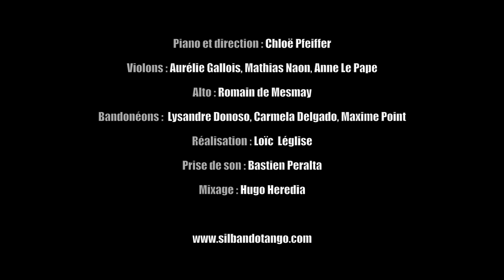Loca - Orquesta Silbando XL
Loca (Manuel Jovés) - Tango 1922
Arreglo de la Orquesta de Juan D'Arienzo

Orquesta Silbando XL

Piano et direction : Chloë Pfeiffer
Violons : Mathias Naon, Aurélie Gallois, Anne Le Pape
Alto : Romain de Mesmay
Bandonéons : Lysandre Donoso, Carmela Delgado, Maxime Point
Contrebasse : Lucas Eubel-Frontini

Réalisation : Loïc Léglise
Prise de son : Bastien Peralta
Mixage : Hugo Heredia

Live au Studio de l'Ermitage - Paris - Janvier 2016